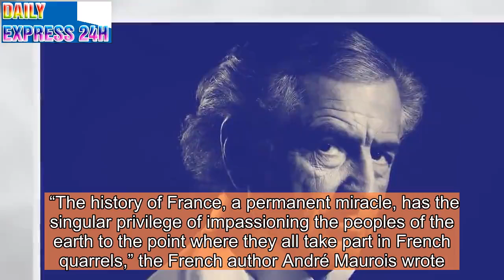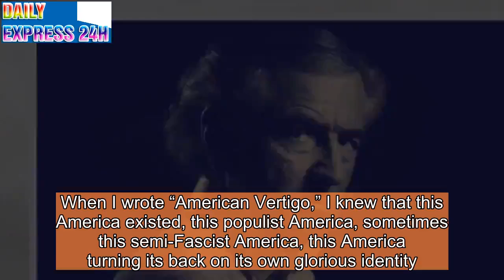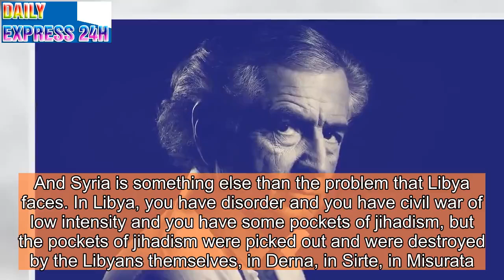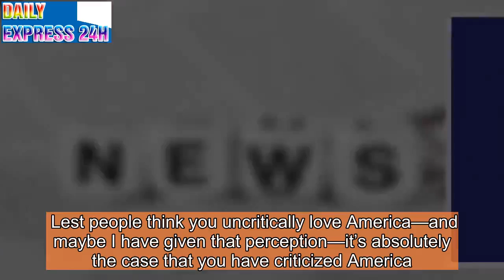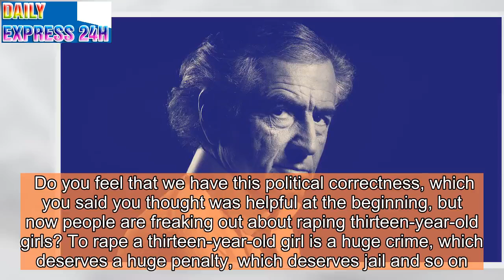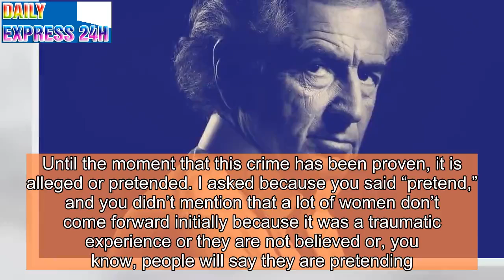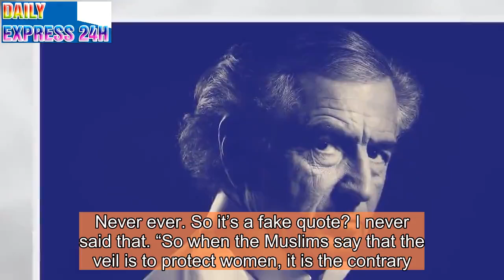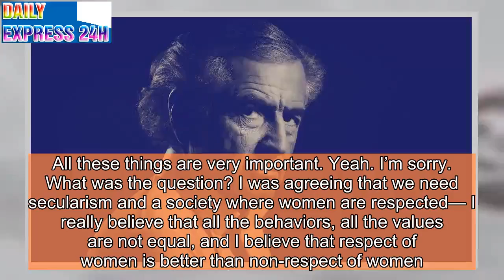Bernard-Henri Lévy on the Rights of Women and of the Accused